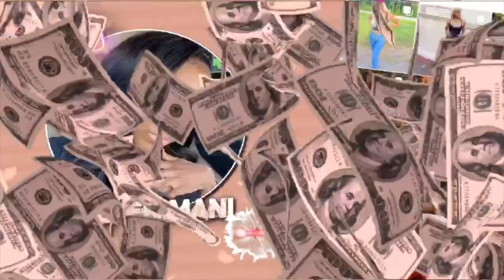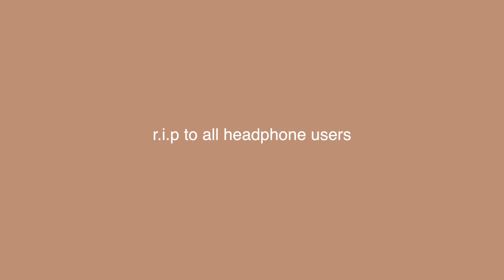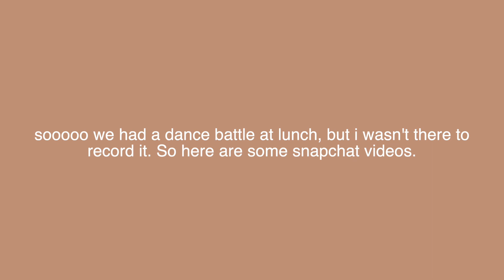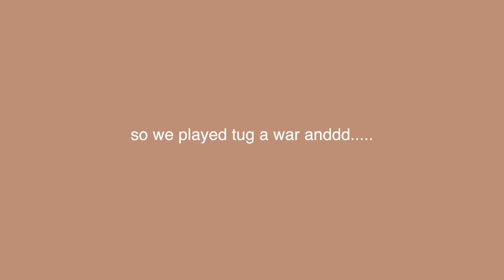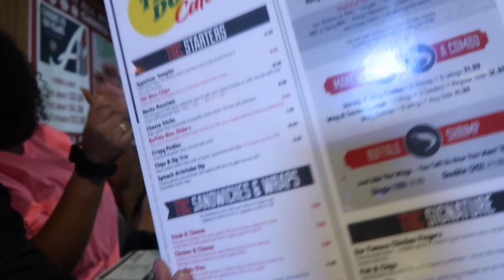a week in my life: SPIRIT WEEK EDITION!!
stalk my pinterest: kamaniedmonds
want me to promote your company?
frequently asked questions:
✳︎ name? kamani edmonds (my middle name is genea)
✳︎ how is your YT name pronounced? (ka-mani ga-nae)
✳︎ age/ grade : 18, senior in high school
✳︎ zodiac? libra (October 6)
✳︎ where are you from? DMV (Maryland)
youtube I don’t own this music, don’t copyright me.. thx